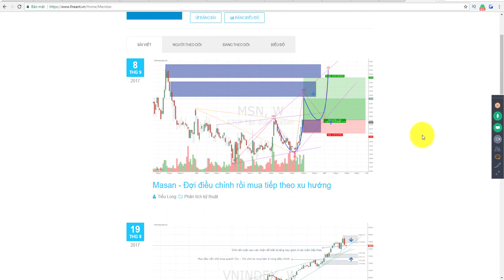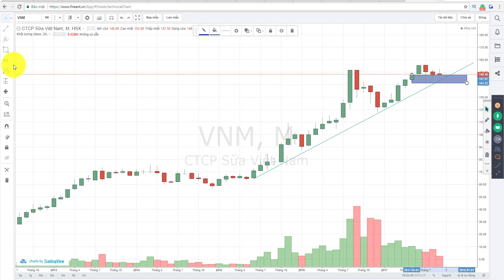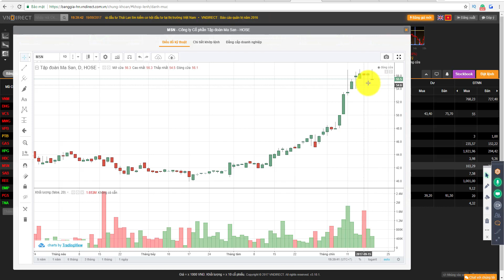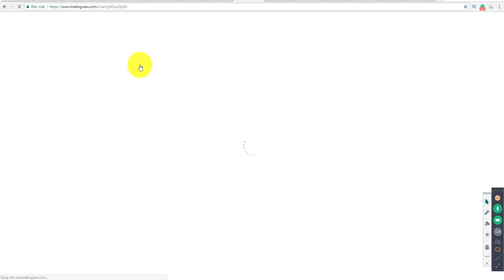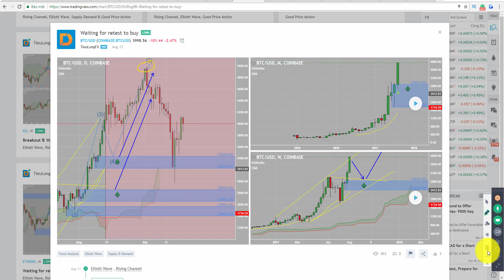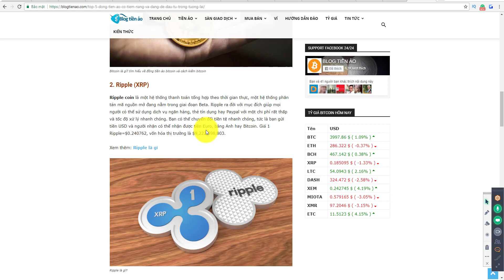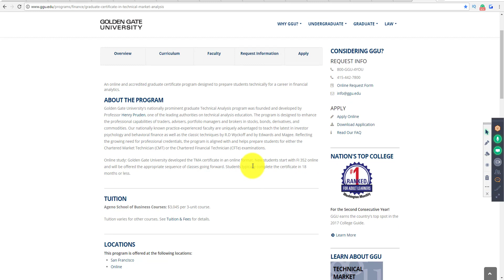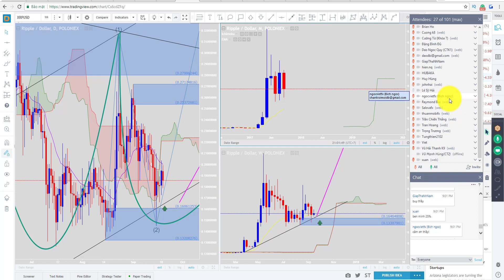Webinar hướng dẫn phân tích đa khung thời gian (TF) chứng khoán VN, Mỹ & Crypto (Trend)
Discover great finds on my store on eBay

Rock the Dancefloor: The Proven Five-Step Formula for Total Djing
Denon DJ PRIME GO – Portable DJ Controller
DT 990 Pro 250 ohm Over-Ear Studio Headphones For Mixing, Mastering, and Editing
PreSonus Eris E3.5-3.5" Near Field Studio Monitors
Tronsmart Halo 100 Portable Party Bluetooth Speaker

Sàn Binance số 1 Thế Giới sẽ giúp bạn mua bán & đầu tư Crypto an toàn

Từ năm 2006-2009 là mình bắt đầu học món MMO - Make Money Online. Thời đó học rất cực các bạn à, cái gì cũng phải mò từ từng bài viết chứ rất ít video chia sẻ chi tiết như thời nay nhưng đổi lại khó học nên kiếm tiền rất dễ và nhiều vì ít sự cạnh tranh. Còn thời nay thì thôi rồi khỏi nói vì đi đâu cũng thấy video chia sẻ cách kiếm tiền thụ động online nên việc học cách kiếm tiền một cách đơn giản dễ hiểu thì cũng là một vấn đề khó khi phải sàn lọc thượng vàng hạ cám tràn lan trên Youtube.

Nhưng ko phải vì rất nhiều người chia sẻ lĩnh vực đó rồi mà giờ ta làm sẽ không thành công vì thế mình vẫn tiếp tục làm hướng dẫn tổng hợp hành trình hơn 18 năm hành nghề MMO online ở nhiều lĩnh vực khác nhau theo chu kỳ thay đổi của thị trường để các bạn có cái nhìn tổng quát và tự lên kế hoạch xây dựng một hệ thống kiếm tiền thụ động từ nhiều nguồn khác nhau trên thế mạnh kiến thức mà bạn đang có để khi các bạn thành công rồi thì nhắm tới con đường mang cả gia đình tìm kiếm quê hướng thứ 2 mà mình đã làm.

Như mình đã nói thời nay sự cạnh tranh rất cao nên phải có sự khác biệt về nội dung, số lượng và chất lượng thì mới có thể thành công nên ở đây mình chỉ hướng dẫn chi tiết lộ trình để các bạn theo đó mà làm theo vì ngoài lộ trình này để có sự thành công là cần rất nhiều kiến thức nền ở nhiều lĩnh vực khác nhau mà các bạn sẽ phải học mới có thể thành thạo được. Ví dụ: học cách làm social media, video marketing, livestream, blogger, content marketing, ... và rất nhiều kiến thức chuyên môn về bán hàng và đầu tư để kết hợp lại mới có thể có lượng khách hàng đông đảo được.

Nếu bạn đã có nhiều kinh nghiệm những lĩnh vực mình nói ở trên rồi thì thời gian bắt đầu học theo lộ trình sẽ rút ngắn lại 6 tháng đến 1 năm là có thể thành công còn nếu chưa có ta phải học đủ thứ thì kéo dài 1-3 năm là chuyện bình thường nhé. Chỉ cần có niềm đam mê và quyết tâm thì thành công sẽ đến với bạn vào một ngày đẹp trời nào đó. Không làm hoặc bỏ cuộc nữa chừng thì sẽ ko thành công. Nhưng bắt đầu vào làm thì con đường thành công chỉ là sớm hay muộn mà thôi.

Ví dụ:
- Mình học nghề tài chính từ 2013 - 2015 cũng ngốn mình hàng tỷ đồng tiền học phí cho tới 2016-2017 mình mới thu hoạch lại tất cả những gì đã mất nhưng ko chỉ thế mà còn xây dựng kênh kiếm tiền thụ động từ dịch vụ IB/Affiliate qua kiến thức mình đã share để có hàng tháng vài trăm triệu cho tới tận hôm nay.
- Mình quyết tâm đi định cư từ 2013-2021 thì hành trình đó ngốn mình mất 8 năm ròng mà còn thất thoát hàng tỷ đồng do bị lừa gạt ở Mỹ & Úc trước khi thấy thành công ở Slovakia - Châu Âu (Hạ cánh an toàn vào T6.2022).
- Mình quyết tâm theo nghề nhạc để theo đuổi đam mê thời trẻ cũng như thử thách cuối cùng để chứng tỏ ta sẽ thành công ở mọi lĩnh vực mà ta muốn. Mục tiêu 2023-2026 là sẽ thành công. Có thể nói món này thành công thì con đường trải lụa khi về hưu sẽ rộng mở hơn rất nhiều so với các nghề trước đây mình đã có.

❤️Cảm ơn bạn đã xem, chúng tôi đã rất cố gắng để xuất bản video này và chúng tôi hy vọng nó xứng đáng với sự chú ý của bạn🫶

©️ Copyright by Tiểu Long ☞ Please do not reup